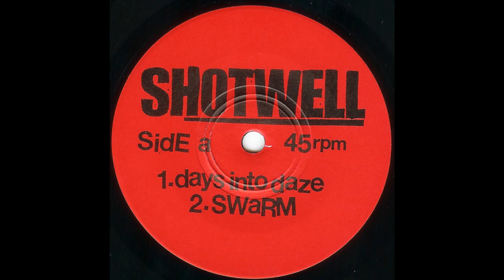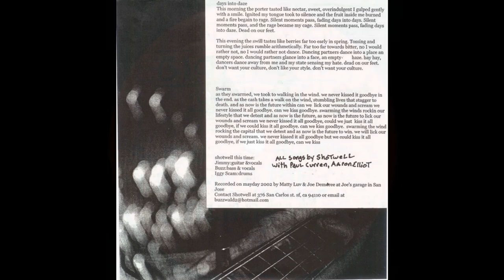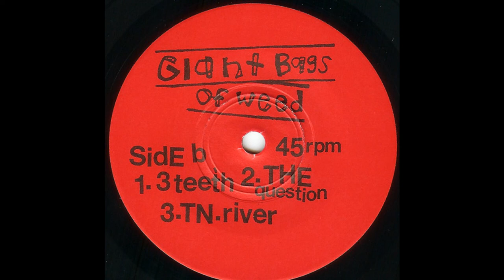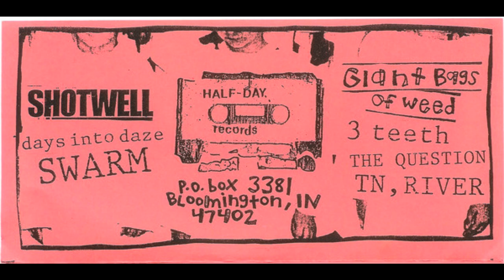Shotwell/Giant Bags Of Weed - Split 7"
Half-Day Records, 2002.

A1 - Shotwell - Days Into Daze 0:00
A2 - Shotwell - Swarm 2:26
B1 - Giant Bags Of Weed - 3 Teeth 4:12
B2 - Giant Bags Of Weed - The Question 6:01
B3 - Giant Bags Of Weed - TN, River 6:58